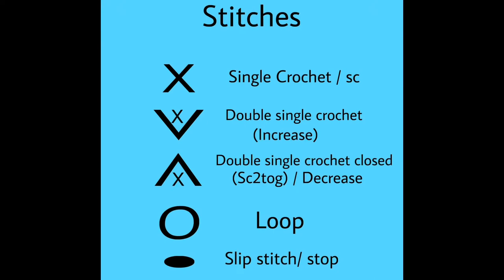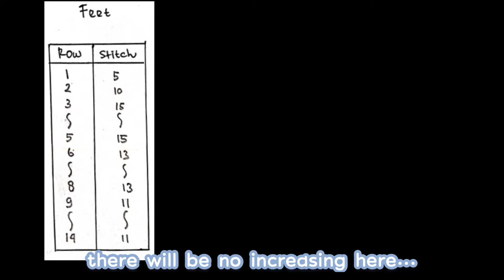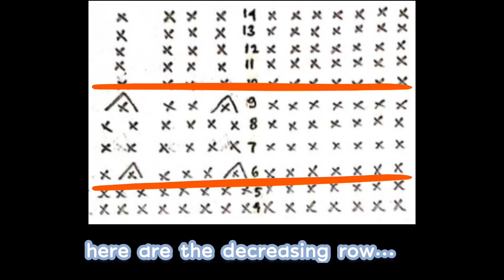How To Crochet Amigurumi Teddy Bear PART C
Welcome back, hopefully the previous video is easy to understand 😊

In this section i am demonstrating the Leg part. The video is very short and brief, only demonstrating one leg.
The other leg just do exactly the same...

So hopefully this one is to follow too..

And if you have any comments, ideas or so on... please leave it in the comment box... 😊🙌🏼